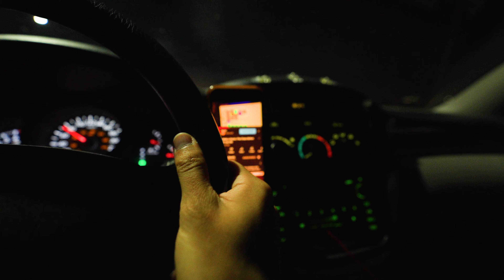Excuses | University Vlog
It was such a pretty day. I just wish I had time to go outside and film something for the vlog.